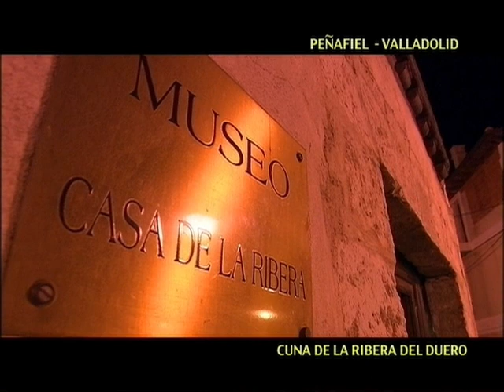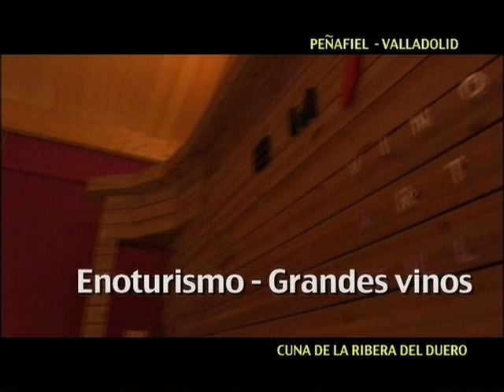Peñafiel. Cuna de la Ribera del Duero.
Cultura, arte, gastronomía y tradición se unen en Peñafiel para ofrecer al visitante un viaje al pasado que disfruta con los cinco sentidos.